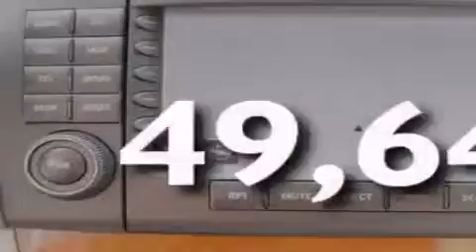2008 Mercedes Benz ML350 Seattle WA 98108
We are proud to present this 2008 Mercedes Benz ML350 .

 Year : 2008

 Make : Mercedes Benz

 Model : ML350

 Engine : 3.5L V6 DOHC 24V

 Trans . : Automatic

 Exterior : Silver

 Miles : 49,644

 Interior : Gray

 Auto Quest

 5910 Corson Ave S.

 Used 2008 Mercedes Benz ML350 Seattle WA